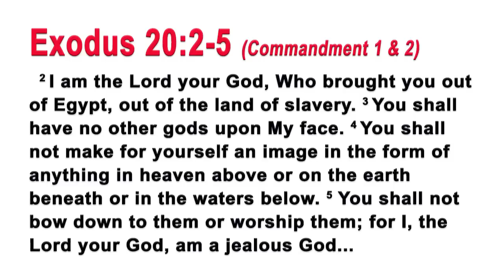Are All Statues Graven Images? Is Christianity Idolatry? Rabbi Tovia Singer Responds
We are explicitly told in the Torah that idolatry is strongly forbidden.  What exactly constitutes idolatry?  Are all statues regarded as forbidden idols?  Is the belief in the Christian doctrine of the Trinity considered idolatry?  Does it matter? What does the Bible really say?  Rabbi Tovia Singer Responds.